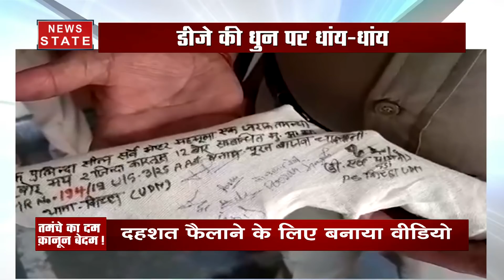दहशत फैलाने के लिए बनाया वीडियो लेकिन हो गए गिरफ्तार, देखिए VIDEO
उत्तराखंड में एक वीडियो तेजी से वायरल हो रहा है. उदम श्री नगर में बदमाशों ने फिल्मी स्टाइल में हथियारों के साथ वीडियो बनाई और खूद ही उसे वायरल किया. इसके  पीछे आरोपियों का मकसद था कि वो खौफ के बल पर इस पूरे इलाके में अपनी दादागिरी चलाए. देखिए VIDEO

News State Apps डाउनलोड करें:
Download Android and iOS Apps for more updates: